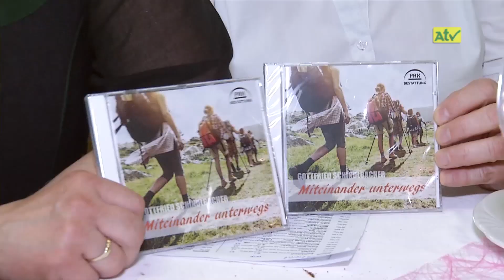Ein Abend mit Freunden im GH Springer in Scheifling